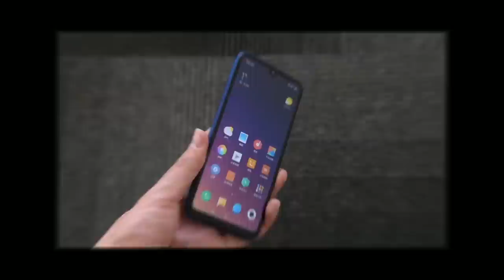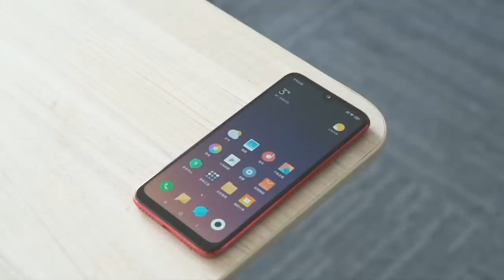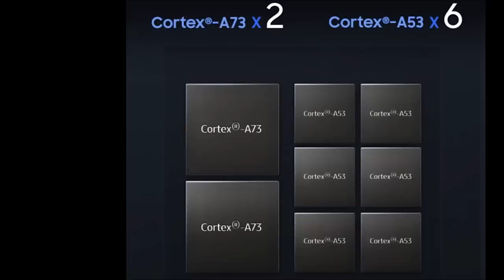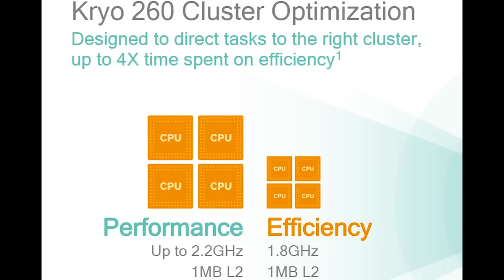Samsung Galaxy M20 Vs Redmi Note 7- Kon hai Don ?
Hello Everyone !

Today in this video I am comparing Samsung Galaxy M20 and Redmi Note 7

Thanks

PIYUSH
HFV Unbox